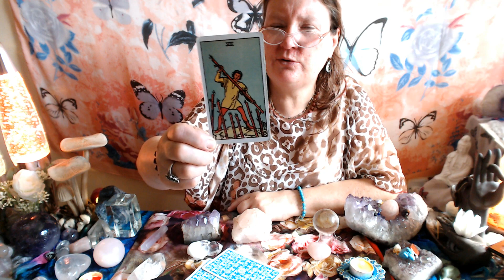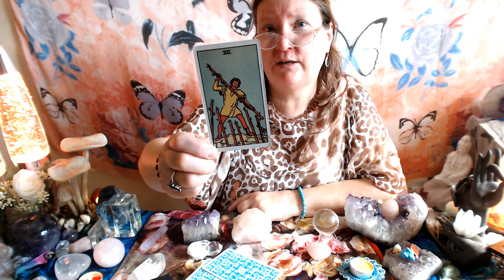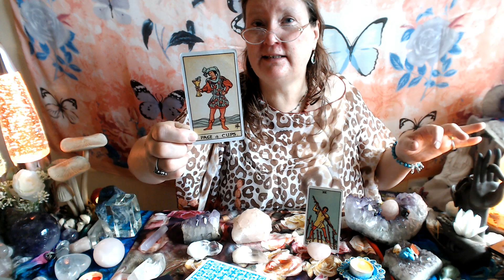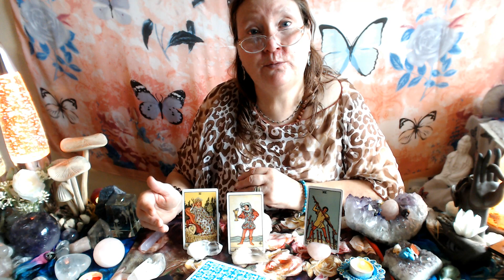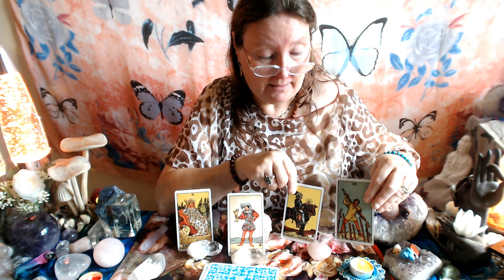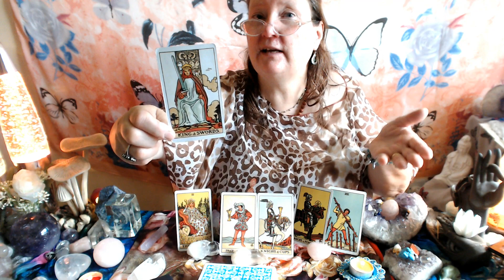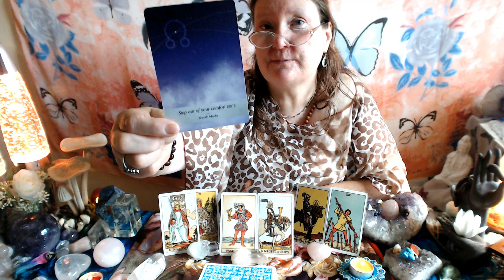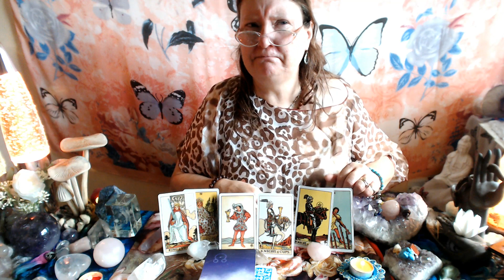AQUARIUS, DAILY TAROT reading, 6 JULY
AQUARIUS, DAILY TAROT reading, 6 JULY,  Having a look at aspects that can hold us back mentally, physically, emotionally and what about spiritually. What is our higher selves trying to let us know to move on with our lives? Here we can use tarot cards as visual points to understand ourselves a little bit better on a daily basis. Check out your astrological ascending sign for how we portray to the world  , also your moon sign , as I use a moon card to further look into the aspect of the day. In love and light and peace be with you always purejoytarot.